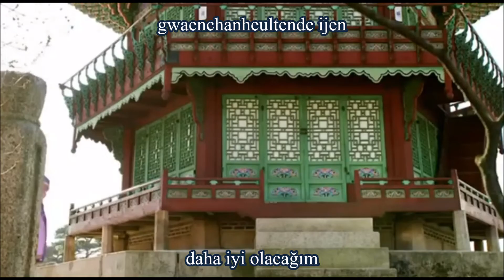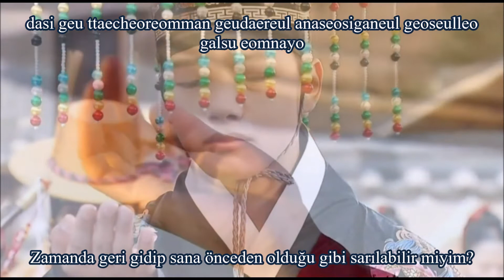Sonsuza Dek/ The Moon That Embraces The Sun - Back In Time (Lyrics ve Türkçe Çeviri)